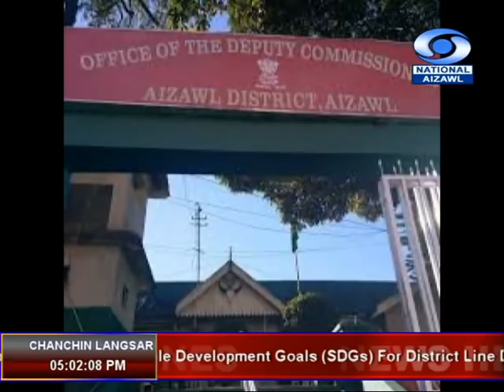DD News Aizawl, 11 February 2020 @ 5PM